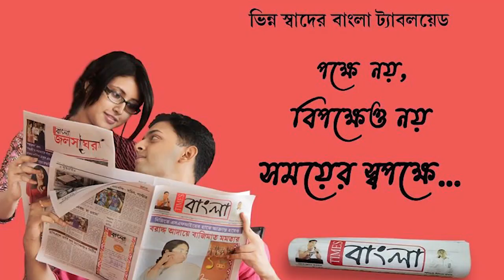দু'বছর পর বৃদ্ধার রহস্যময় মৃত্যুর ঘটনায় ধরা পড়লো অভিযুক্ত যুবক